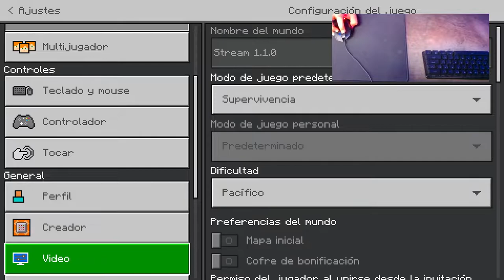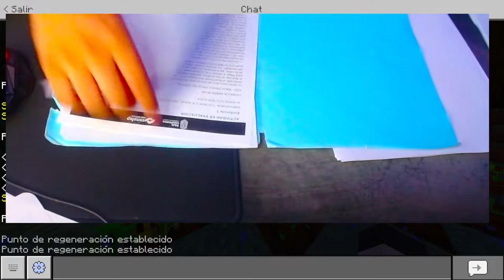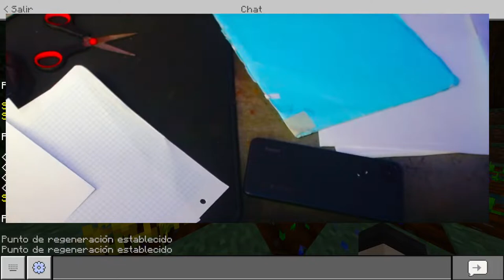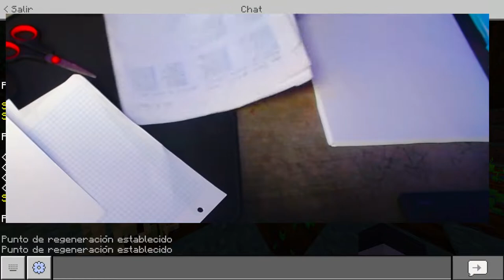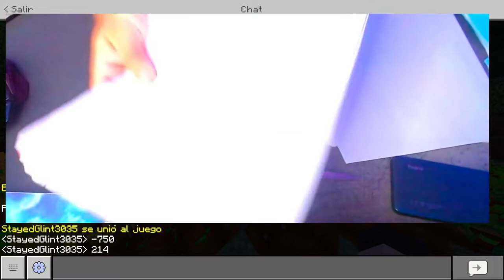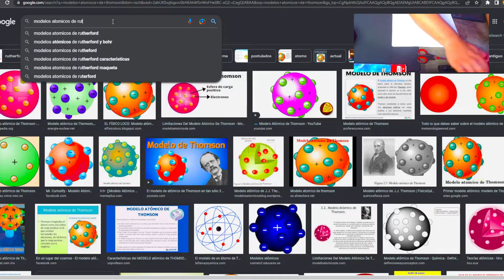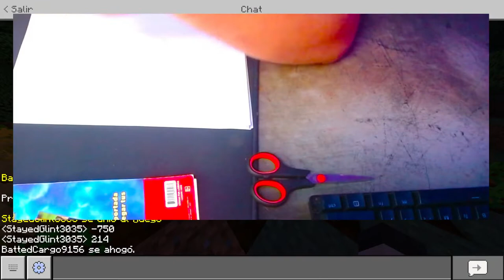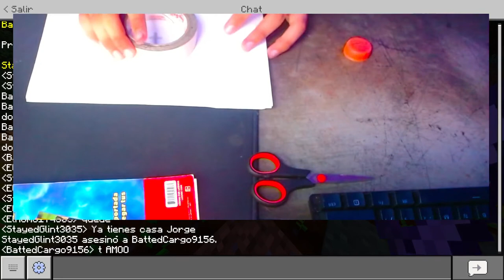Momo Super Gaming Live Stream On The Live FREE FIRE and Games #34